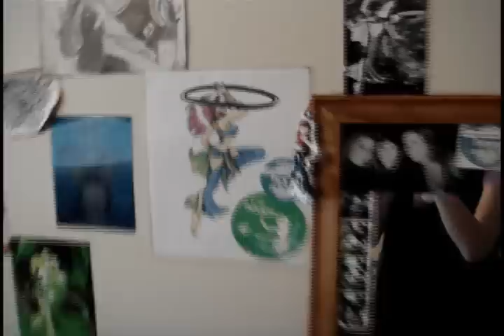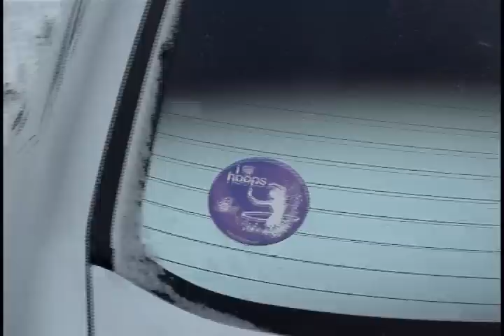Hooping.org Hooping Idol Casting Week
Hoop Addict wants to be in Hooping Idol - I've been hooping for just over 2 years :)